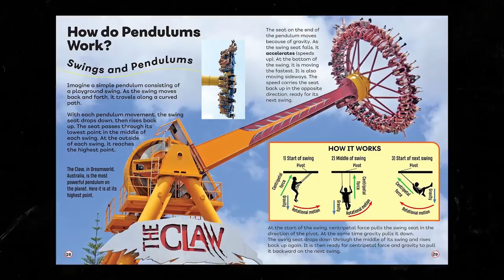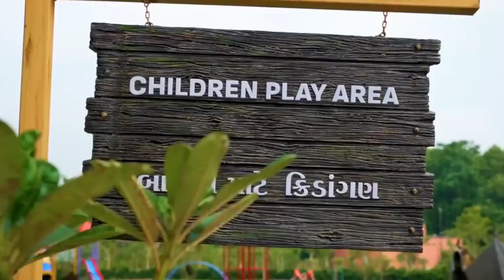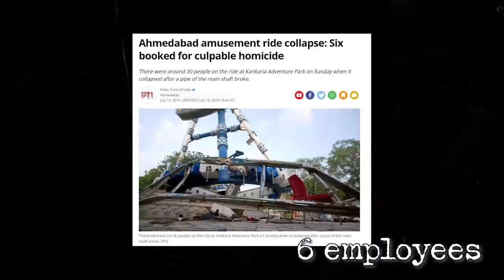The Kankaria Amusement Park Tragedy (Disaster Documentary)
The crash of the pendulum ride in Kankaria Amusement Park in Ahmedabad, Gujarat, India, was one of the most shocking disasters that year in the country. Even though reports of tragic accidents in India count in hundreds, the event on July 15, 2019, grabbed the special attention of the public. The reason was it took place in the amusement park, a place where people were supposed to have fun, not to be exposed to risks. But, as it turned out, the pendulum ride that crashed and sent two people to death and 30 more to the hospital was a risk that everyone overlooked.

Write your ideas for new videos in the comments!